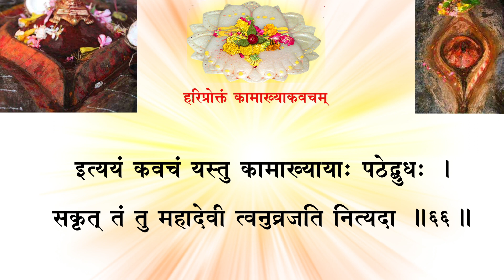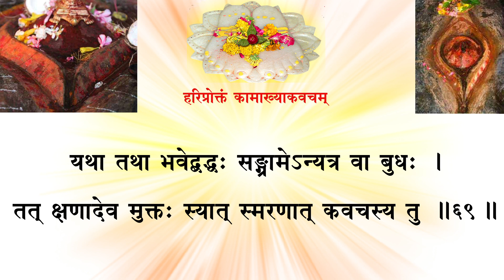KAMAKHYA HARI PROKTAM कामाख्याकवचम् (श्री६श्री गुरु श्री शिवदत्त स्मारक गड्डी,जोधपुर ) 9414849604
॥ हरिप्रोक्तं कामाख्याकवचम् ॥
ॐ श्रीकामाख्याकवचस्यर्षिर्बृहस्पतिः स्मृतः ॥४५॥
देवी कामेश्वरी तस्य अनुष्टुप्छन्द इष्यते ।
विनियोगः सर्वसिद्धौ तं च श‍ृण्वन्तु देवताः॥४६॥
शिरः कामेश्वरी देवी कामाख्या चक्षुषी मम ।
शारदा कर्णयुगलं त्रिपुरा वदनं तथा ॥४७॥
कण्ठे पातु महामाया हृदि कामेश्वरी पुनः ।
कामाख्या जठरे पातु शारदा मां तु नाभितः॥४८॥
त्रिपुरा पार्श्वयोः पातु महामाया तु मेहने ।
गुदे कामेश्वरी पातु कामाख्योरुद्वये तु माम्॥४९॥
जानुनो शारदा पातु त्रिपुरा पातु जङ्घयोः ।
महामाया पादयुगे नित्यं रक्षतु कामदा ॥५०॥
केशे कोटेश्वरी पातु नासायां पातु दीर्घिका ।
भैरवी दन्तसङ्घाते मातङ्ग्यवतु चाङ्गयोः ॥५१॥
बाह्वोर्मां ललिता पातु पाण्योस्तु वनवासिनी ।
विन्ध्यवासिन्यङ्गुलिषु श्रीकामा नखकोटिषु ॥५२॥
रोमकूपेषु सर्वेषु गुप्तकमा सदावतु ।
पादाङ्गुलीः पार्ष्णिभागे पातु मां भुवनेश्वरी ॥५३॥
जिह्वायां पातु मां सेतुः कः कण्ठाभ्यन्तरेऽवतु ।
लः पातु चान्तरे वक्ष हः पातु जठरान्तरे ॥५४॥
सामीन्दुः पातु मां वस्ताविन्दुबिन्द्वन्तरेऽवतु ।
अकारस्त्वचि मां पातु रकारोऽस्थिषु सर्वदा ॥५५॥
लकारः सर्वनाडीषु ईकारः सर्वसन्धिषु ।
चन्द्रः स्नायुषु मां पातु विन्दुमज्जासु सन्ततम् ॥५६॥
पूर्वस्यां दिशि चाग्नेय्यां दक्षिणे नैरृते तथा ।
वारुण्यां चैव वायव्यां कौबेरे हरमन्दिरे ॥५७॥
अकाराद्यास्तु वैष्णव्या अष्टौ वर्णास्तु मन्त्रगाः ।
पान्तु तिष्ठन्तु सततं समुद्भवविवृद्धये ॥५८॥
ऊर्ध्वाधः पातु सततं मां तु सेतुद्वयं सदा ।
नवाक्षराणि मन्त्रेषु शारदामन्त्रगोचरे ॥५९॥
नवस्वरं तु मां नित्यं नासादिषु समन्ततः ।
वातपित्तकफेभ्यस्तु त्रिपुरायास्तु त्र्यक्षरम् ॥६०॥
नित्यं रक्षतु भूतेभ्यः पिशाचेभ्यस्तथैव च ।
तत्सेतू सततं पातां क्रव्याद्भ्योमान्निवारकौ ॥६१॥
नमः कामेश्वरीं देवीं महामायां जगन्मयीम् ।
या भूत्वा प्रकृतिर्नित्यं तनोति जगदाद्यताम् ॥६२॥
कामाख्यामक्षमालाभयवरदकरां सिद्धसूत्रैकहस्तां-
श्वेतप्रेतोपरिस्थां मणिकनकयुतां कुङ्कुमापीतवर्णाम् ।
ज्ञानध्यानप्रतिष्ठामतिशयविनयां ब्रह्मशक्रादिवन्द्या-
मग्नौ बिन्द्वन्तमन्त्रप्रियतमविषयां नौमि सिद्ध्यै रतिस्थाम्॥६३॥
मध्ये मध्यस्य भागे सततविनमिता भावहावावलीया-
लीला लोकस्य कोष्ठे सकलगुणयुता व्यक्तरूपैकनम्रा ।
विद्याविद्यैकशान्ता शमनशमकरी क्षेमकर्त्री वरास्या
नित्यं पातात् पवित्रप्रणववरकरा कामपूर्वैश्वरी नः ॥६४॥
इति हरकवचं तनुस्थितं शमयति वै शमनं तथा यदि ।
इह गृहाण यतस्व विमोक्षणे सहित एष विधिः सह चामरैः॥६५॥
इत्ययं कवचं यस्तु कामाख्यायाः पठेद्बुधः ।
सकृत् तं तु महादेवी त्वनुव्रजति नित्यदा ॥६६॥
नाधिव्याधिभयं तस्य न क्रव्याद्भ्यो भयं तथा ।
नाग्नितो नापि तोयेभ्यो न रिपुभ्यो न राजतः ॥६७॥
दीर्घायुर्बहुभोगी च पुत्रपौत्रसमन्वितः ।
आवर्तयञ्छतं देवी-मन्दिरे मोदते परे ॥६८॥
यथा तथा भवेद्बद्धः सङ्ग्रामेऽन्यत्र वा बुधः ।
तत् क्षणादेव मुक्तः स्यात् स्मरणात् कवचस्य तु ॥६९॥
॥ इति कालिकापुराणे द्विसप्ततितमाध्यायान्तर्गतं
हरिप्रोक्तं कामाख्याकवचं सम्पूर्णम् ॥